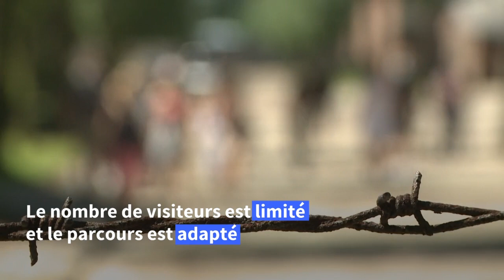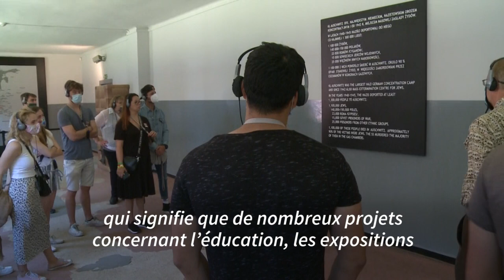Pologne: réouverture du musée d’Auschwitz-Birkenau après des mois de fermeture | AFP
Des personnes masquées visitent le musée d'Auschwitz-Birkenau en Pologne, alors que l'ancien camp de la mort nazi rouvre ses portes après des mois de fermeture en raison de la pandémie de coronavirus.